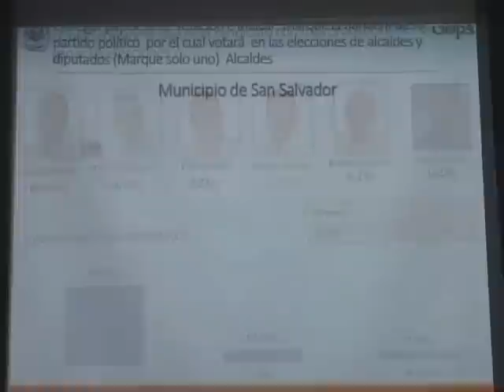NAYIB BUKELE VISITO MERCADO CENTRAL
Nayib Bukele, acompañado por cientos de seguidores, realizó un recorrido por el edificio 10 del mercado central, el objetivo principal fue llevar sus propuestas a los comerciantes.